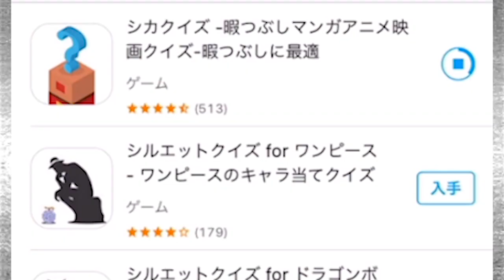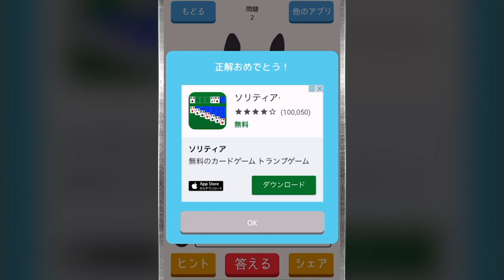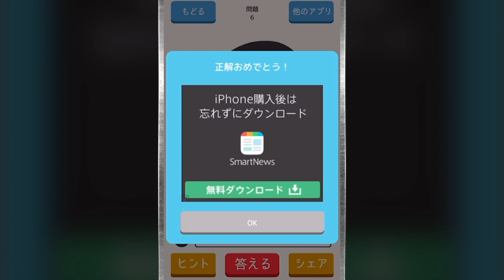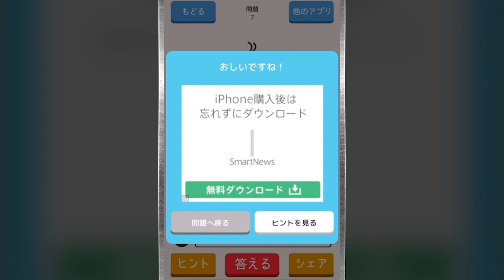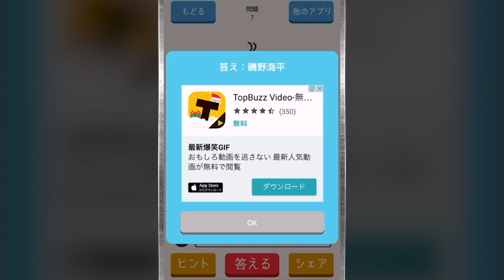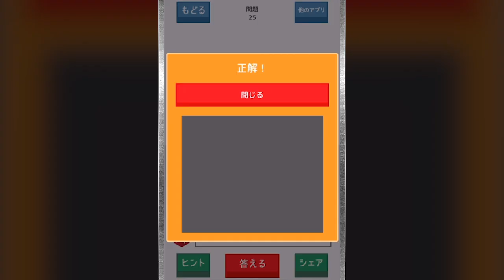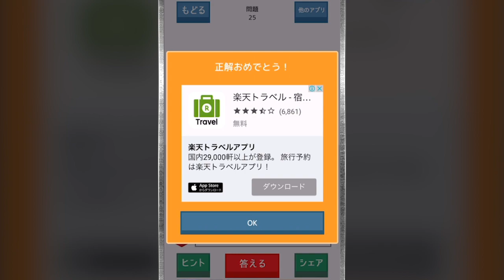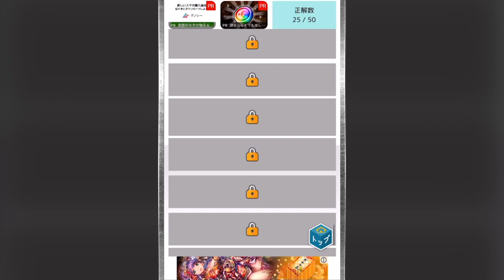このシルエットは誰でしょう？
(ｽ╹◡╹)よかったらグッドボタン＆コメントよろしく！動画の続きが投稿されるきっかけになります！